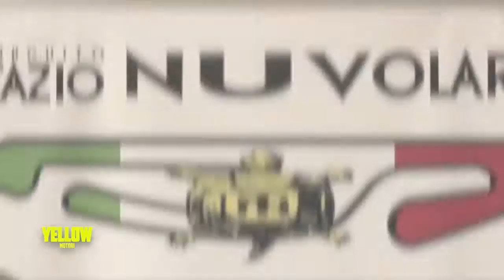CITROEN C3 MAX [Test drive on track]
Al volante della Citroen C3 Max: 230 CV di puro divertimento!!